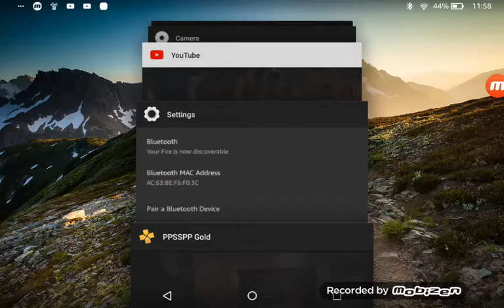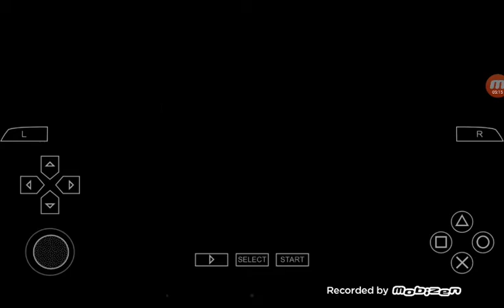The warriors pt3